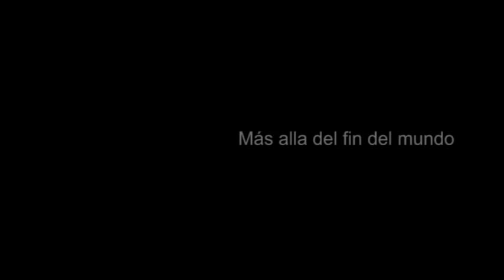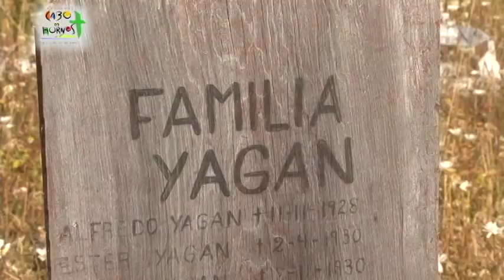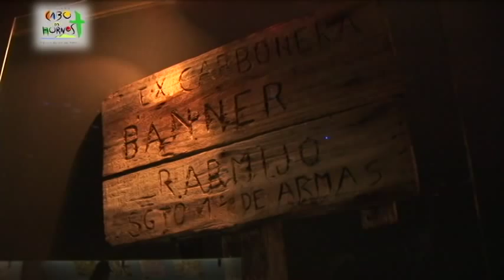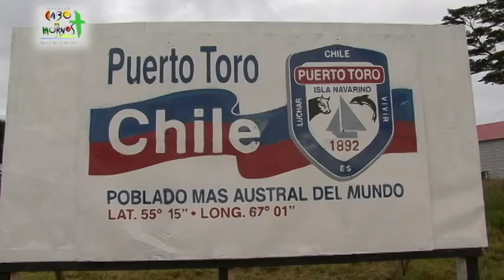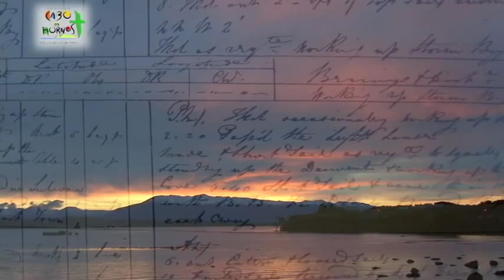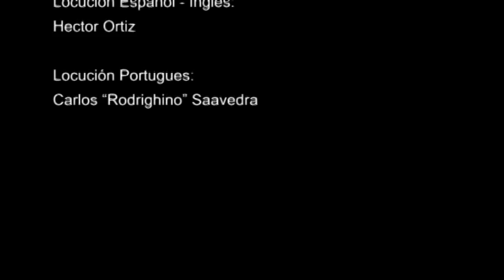Puerto Williams Español